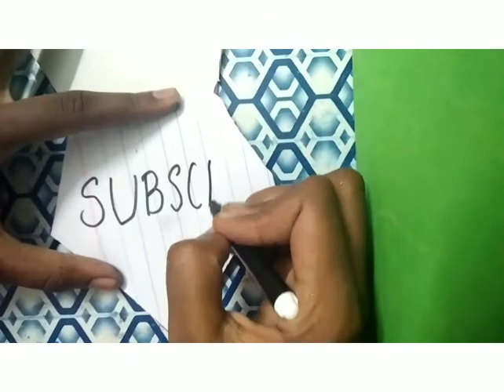How to make Diamond💎 note.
Hi friends,

Materials required:
1. Any note
2. Foam sheet
3. Fevicol gum
4. Scale
5. Black marker
6. Scissors✂